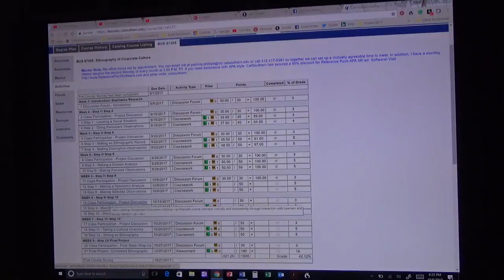FF 14 Kenoji Gurreitoshi'iv \|/ Part 411 Outskirts Patrol